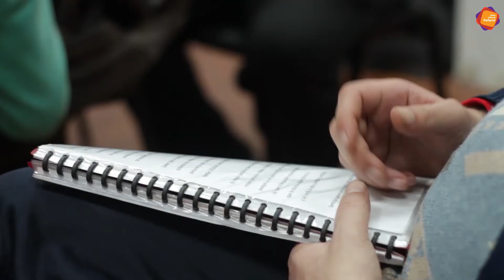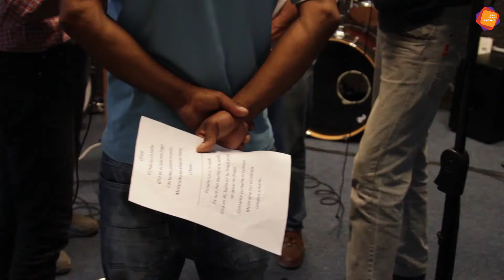Coro Urbano en la Usina Cultural Peñarol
tema: "Urbano"